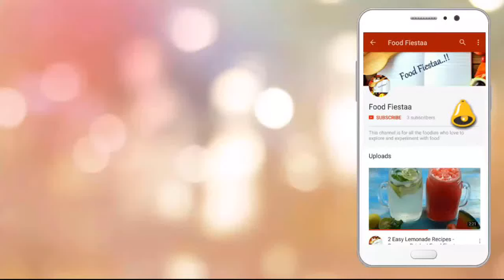Microwave Dhokla in 5 minutes| Khaman Dhokla Recipe | Gujarati Recipe| Food Fiestaa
Microwave Dhokla in 5 minutes| Khaman Dhokla Recipe | Gujarati Recipe

Hey Guys,

Here a video on how we can make Dhokla in 5 minutes (Microwave). Dhokla is a vegetarian food item that originates  Gujarat. It is made with a fermented batter derived from rice and split chickpeas. Dhokla can be eaten for breakfast, as a main course, as a side dish, or as a snack.
Do try this recipe and let me know how it turns out in the comment section.

Bon Appetit!